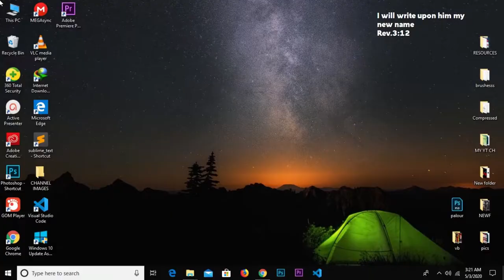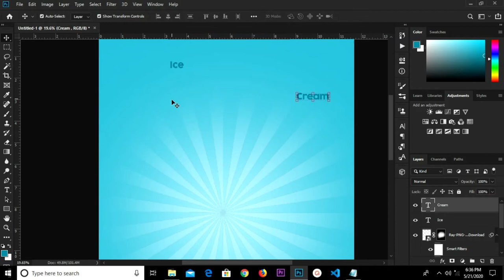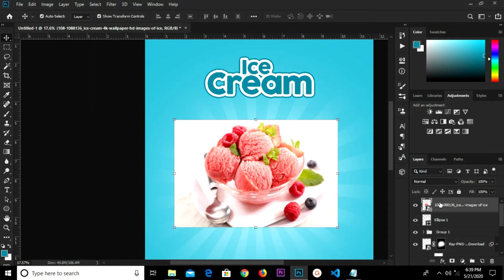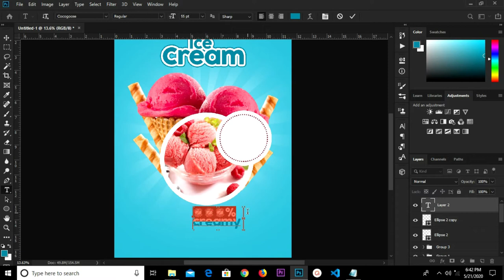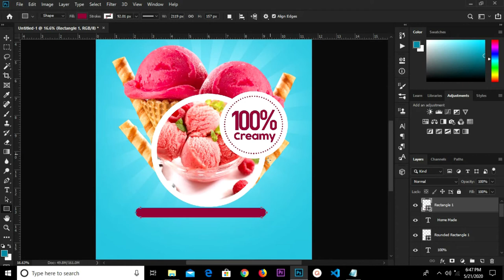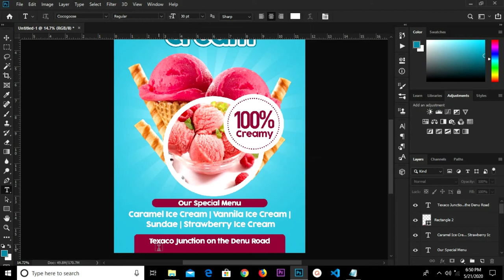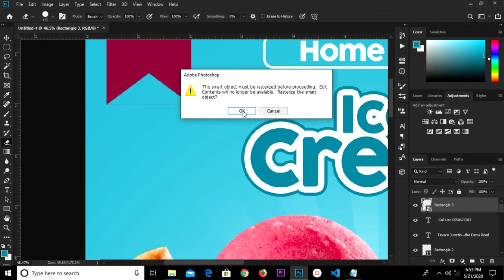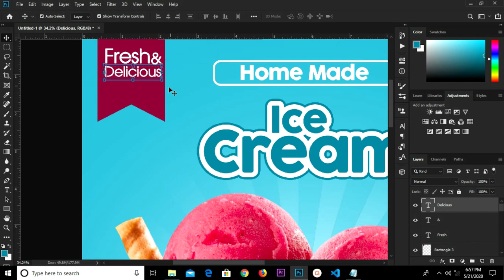How to create an Ice cream flyer in Photoshop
In this Photoshop Tutorial I am going to show you how to create an Ice cream flyer design.